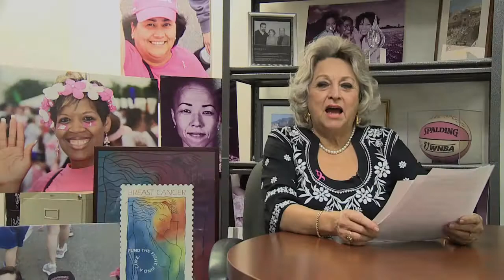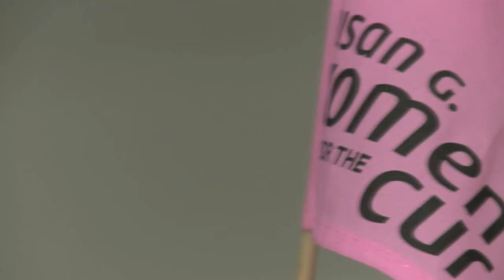Komen San Antonio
Breast cancer survivor, Joan Trevino Lawhon, explains why Komen San Antonio should win SACU employee volunteer hours in the "Get GO. Give Back." campaign.